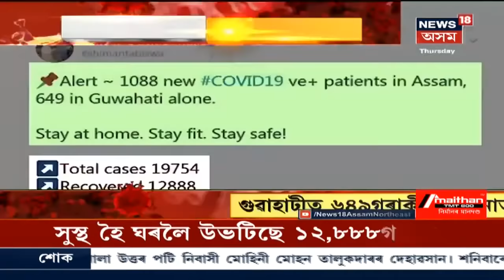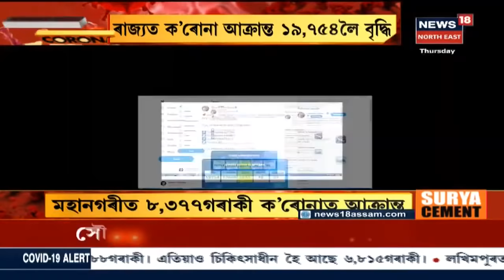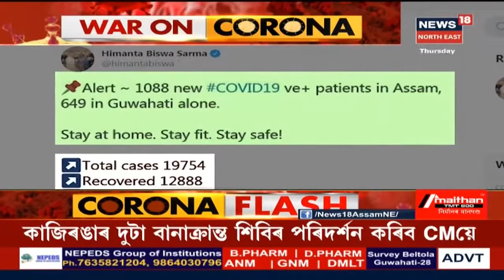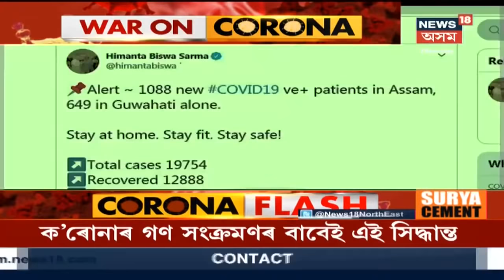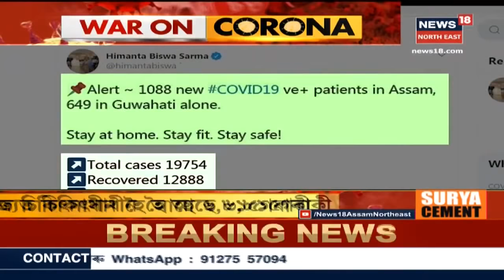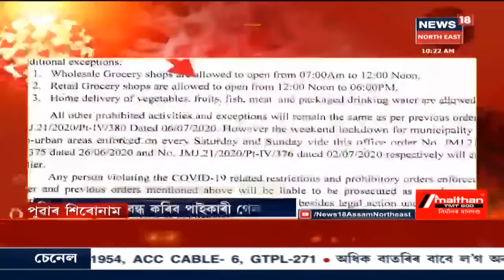পুৱাৰ শিৰোনাম : Diphuৰ হাস্পতালত পুনৰ এজন চিকিৎসক Coronaত আক্ৰান্ত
16 July 2020 : Diphu Medical College Hospitalৰ এজন চিকিৎসকৰ লগতে আক্ৰান্ত আন চাৰিজন স্বাস্থ্যকৰ্মীও। Coronaত আক্ৰান্ত চিকিৎসক গৰাকীৰ নাম ডাঃ হাবে টেৰণ। লগতে আন আন সংবাদ।